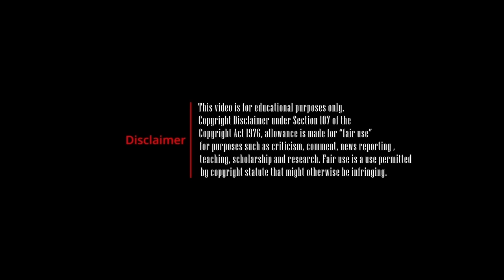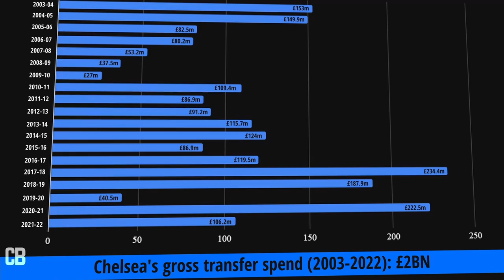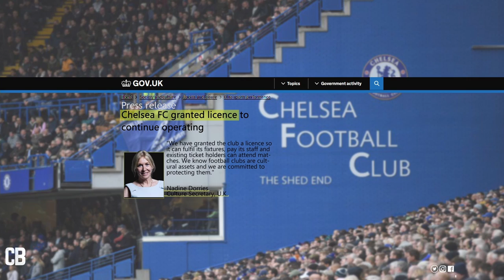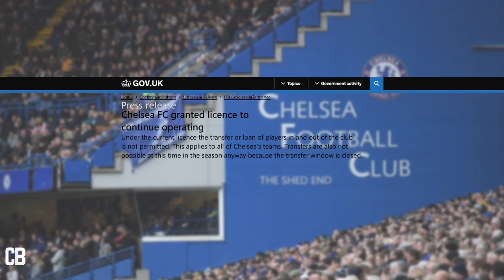The Future of Chelsea | The Chelsea Takeover | The Center Back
On 10th March, 2022 the U.K Government announced its decision to sanction Russian oligarch Roman Abramovich due to his alleged relation with the Kremlin in the current political scenario. Interestingly this  included his most luxurious and valued asset Chelsea F.C. which he eventually decided to sell just 8 days before .Though a special license was issued as the Government sees the club as 'Cultural Assets'  but the question remains  " Is that enough?" As the club is still in the race in all three major competitions it is playing and is  ranked 8th most valuable   in the world .
In this video , we've talked about Roman Abramovich's legacy at Stamford Bridge and what future lies ahead of Chelsea F.C , their bidders and the date of the announcement etc.

About The Center Back:
As a fan of the game ourselves we're committed to explore the world of football.

Chapters
0:00 Introduction
1:26 Before Roman-era
2:31 The Roman-era
3:50 Turmoil
5:27 Who are the buyers?
7:21 Conclusion